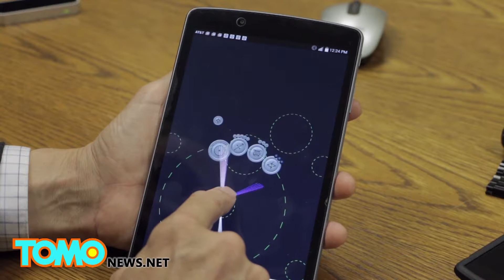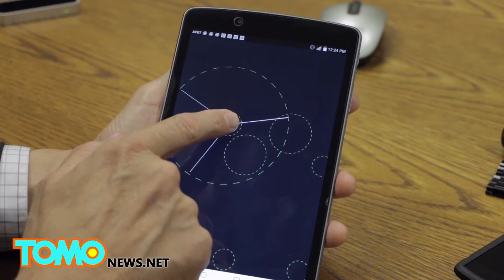Predictive interface technology to change how we interact with augmented and virtual reality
SAN FRANCISCO — Quantum Interface, a software and design company in Austin Texas, is trying to develop a foundation for the way people interact with augmented reality and virtual reality devices. The company is developing predictive interface software, which allows users to search through menus on their devices by using one continuous motion.

"This is going to be the greatest design revolution we've had since the days of the mouse," says Jonathan Josephson, founder and chief technology officer of Quantum Interface.

"Now, we can begin to put our content in a three-dimensional array in augmented reality and move once towards where we want to go, " Josephson said. "That doesn't exist now in our interfaces."

According to Josephson, the touch and touchless prototypes are based on three design principles.

"The change of angle simultaneously selects and controls the attribute. It's a continuous motion," says Josephson. "Then we use it [where] we're inside a sensor field. Wherever the user begins to interact, that becomes the point of origin. So, it's a relative motion with changes of angle, speed and acceleration."

A vector is then drawn to help predict what the user wants to select.

"This is the biggest change for designers," Josephson said. "If they design differently they can use different interfaces that are much more natural."

According to Josephson, it has to do with the way our brain works. "We are actually using the fastest part of the brain and the part of the brain that can learn the easiest. So, when somebody tries out our interfaces, it takes about five seconds to learn instead of 20 seconds to learn. The button based system where I have to remember where those buttons are and then touch and release requires a higher cognitive load to recognize where those are."

QiLaunch Mobile for Android smartphones and tablets, and QiLaunch Wear for Android smartwatches is currently in private beta testing.